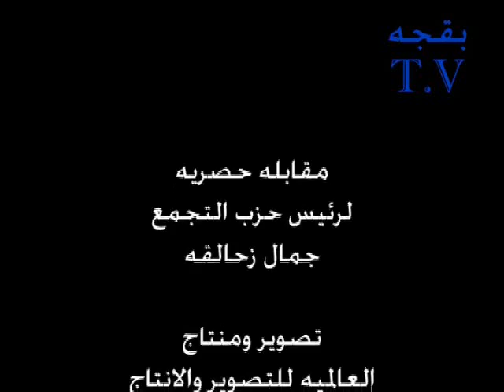لقاء مع رئيس حزب التجمع د.جمال زحالقة